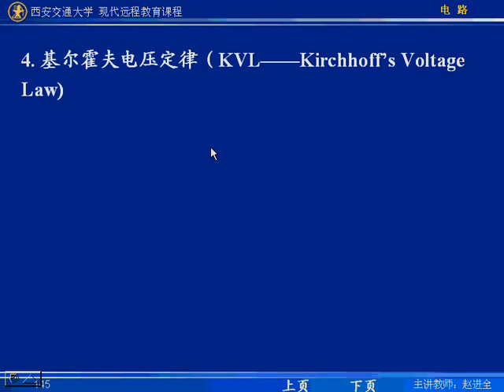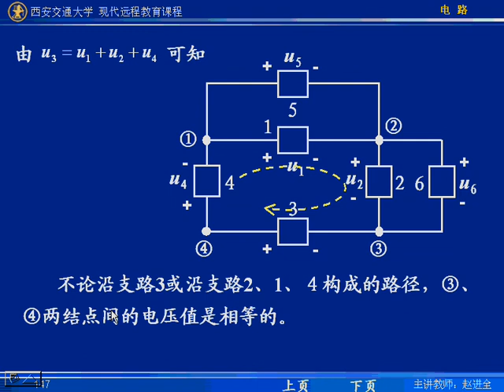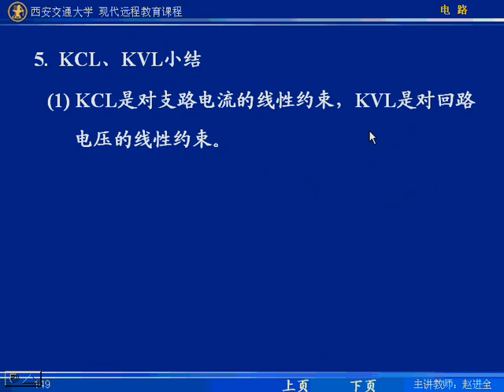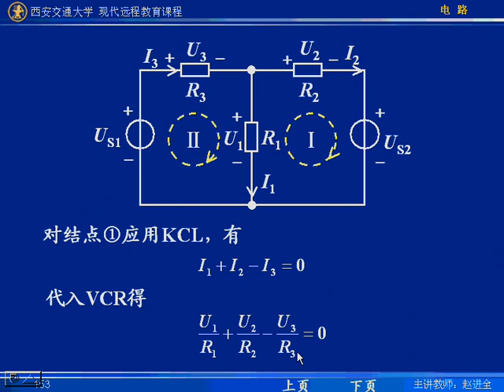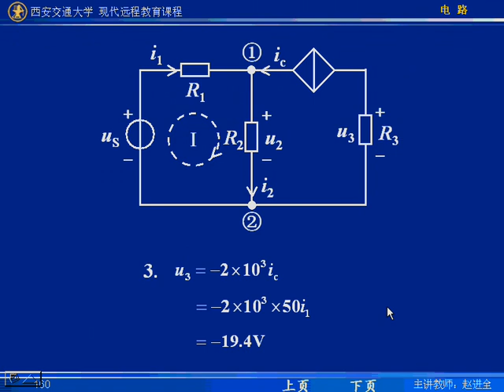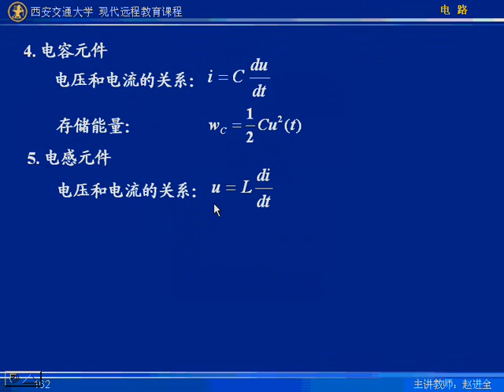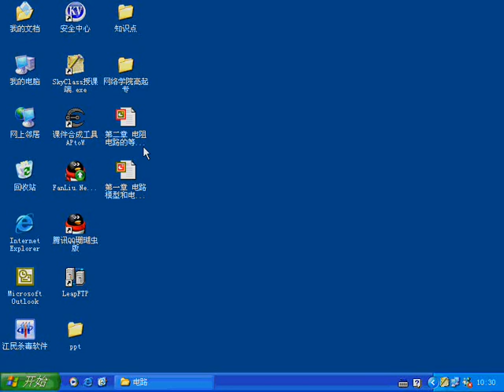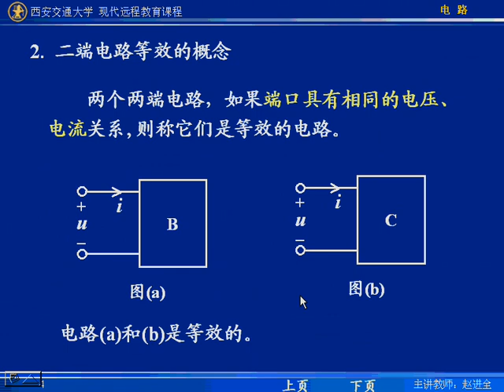电7FC5~1 电路 西安交通大学